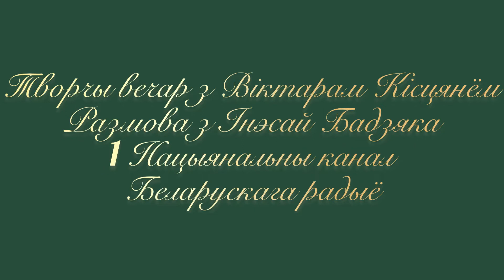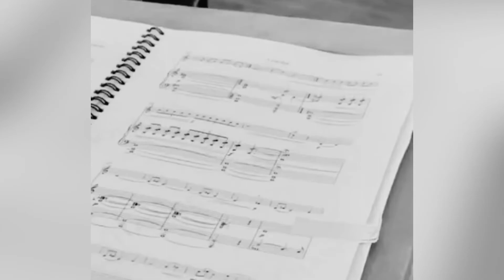Инесса Бодяко/Виктор Кистень/радиопередача "Творческий вечер" - Choir of the BSAM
В преддверии концерта "Святы вэлюм" (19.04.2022)  состоялся  разговор руководителя Студенческого хора Академии Инессы Бодяко и Виктора Кистеня, организатора фестиваля духовной музыки "Залатагорская лiра"
Первый национальный канал Белорусского радио 💙
В видео использованы фотографии авторов и исполнителей концерта, а также фрагменты репетиционного процесса.

Выканаўцы:
Студэнцкі хор Беларускай дзяржаўнай акадэміі музыкі пад кіраўніцтвам Інэсы Бадзяка
Міхаіл Радунскі (віяланчэль)
Вікторыя Слайкоўская (фартэпіяна)
Цыкл распавядае гісторыю жыцця, кахання і страты Джулі Сільвестры. Сусветная прэм'ера адбылася ў лютым 2019 года ў Лос Анджэлесе і зараз з вялікім узрушэннем выконваецца харавымі калектывамі па ўсім свеце. Беларуская прэм'ера абяцае стаць значнай падзеяй не толькі ў духоўным жыцці парафіі, але і ў культурным жыцці Беларусі.

Performance of the Student Choir of the Belarus State Academy of Music (2021)